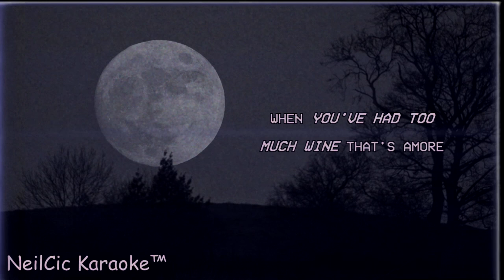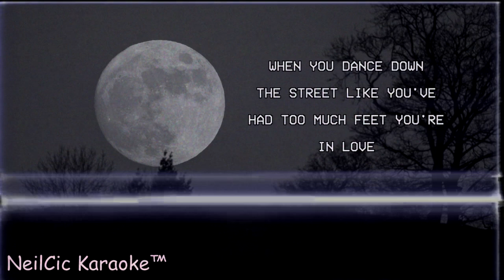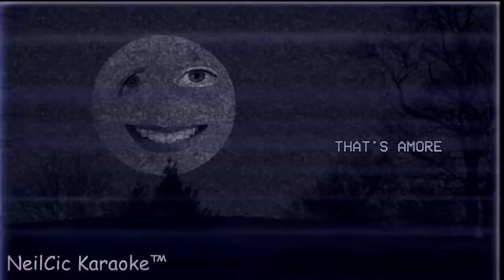Neil Cicierega - Aammoorree [Music Video]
Part of my Mouth Dreams visual album, coming soon.